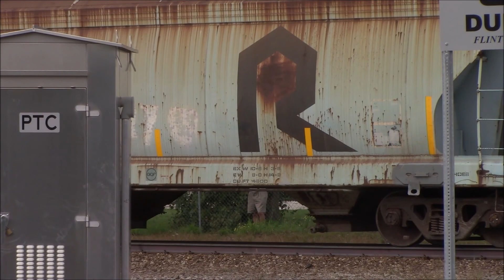Huron And Eastern In Durand Notching Up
That one is for you Standard Gauge Railroader!!